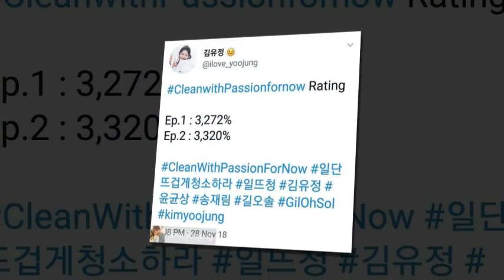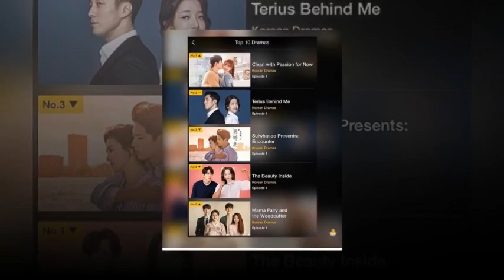kimyoojung JTBC's "Clean With Passion For Now"